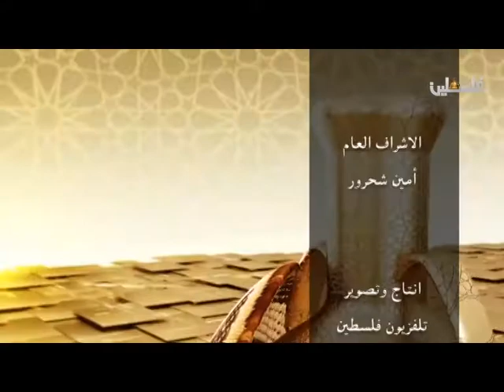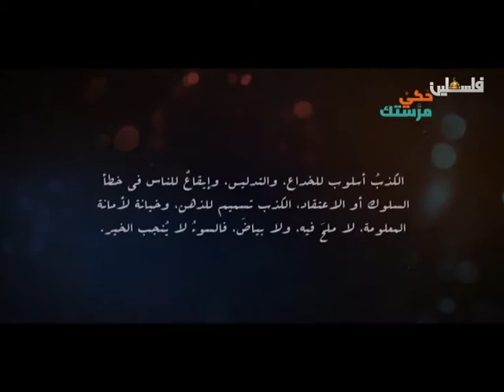حكي مرستك 5 رمضان